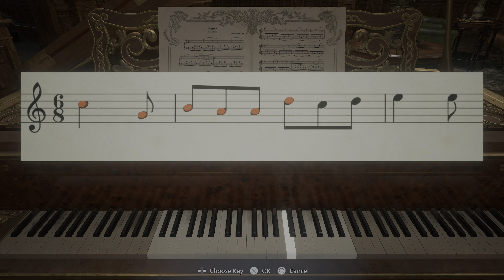Resident Evil Village Walkthrough Gameplay Part 5